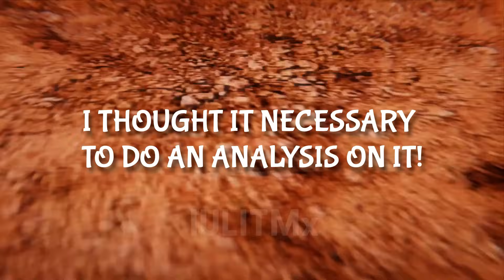skibidi toilet multiverse 044 (part 1)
skibidi multiverse 11 official leak
skibidi dop dop dop yes yes
full-screen version

Video by
IULITMx